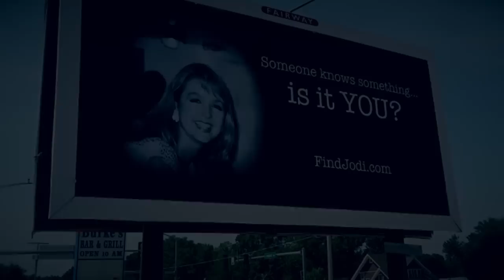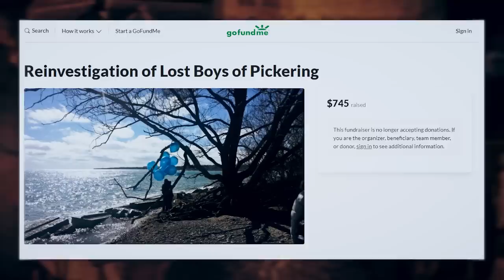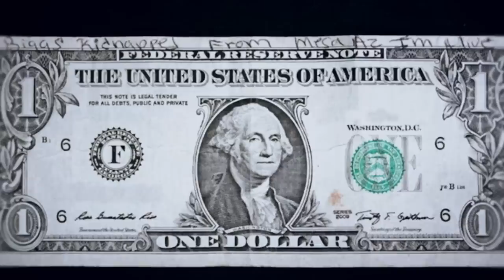5 Unsolved MISSING Persons Mysteries from the 1990s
5 Unsolved MISSING Persons Mysteries from the 1990s

5. Heather Teague
4. Damien Nettles
3. Jodi Huisentruit
2. The Lost Boys
1. Mikelle Biggs